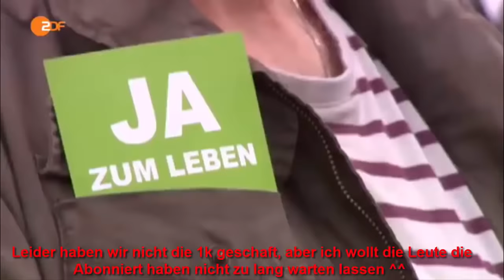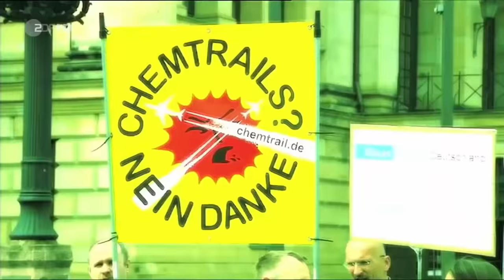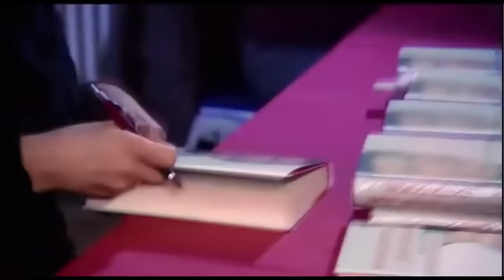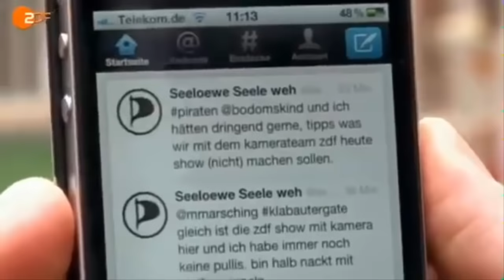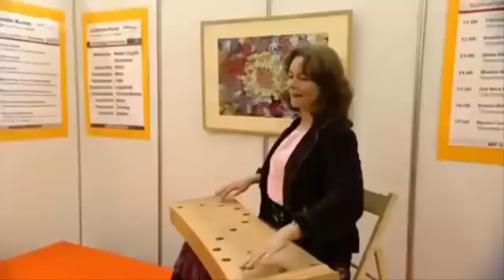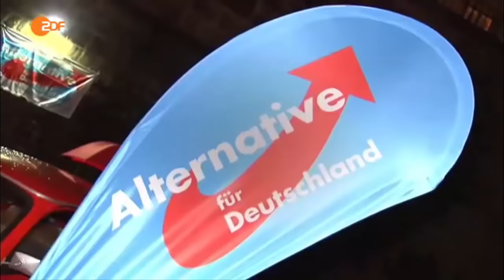Mega Best of Lutz van der Horst! [Mix aus den Besten]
Hey Leute!
Lasst doch ein Abo da ^^
Teilt das Video wenn es auch gefallen hat :D